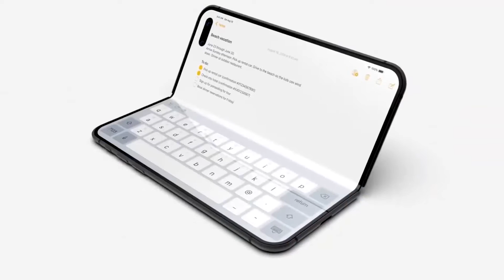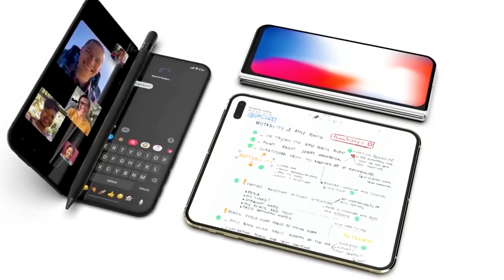Un iPhone plegable de 8 pulgadas podría llegar en 2023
Un reconocido analista adelantó este lunes a través de una nota a sus clientes que Apple estaría preparando lanzar un iPhone plegable en 2023.
Los envíos del nuevo iPhone, que contaría con una pantalla OLED plegable de 8 pulgadas, alcanzarían los 15 y 20 millones de unidades en 2023, según el analista de TFI Securities, Ming-Chi Kuo. Por las dimensiones de su pantalla (más grande que la del iPad mini) podría funcionar como un iPhone y luego abrirse como una tableta, al estilo Samsung Galaxy Fold.